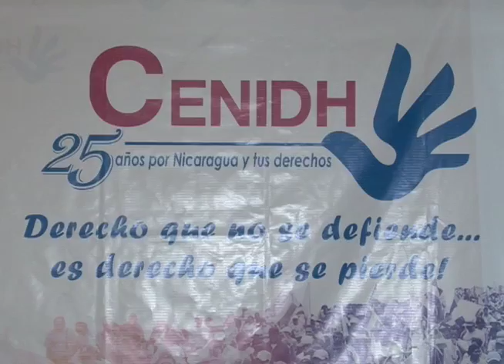Familiares de muertos de Nueva Segovia señalan al Ejército y a la Policía de persecusión política